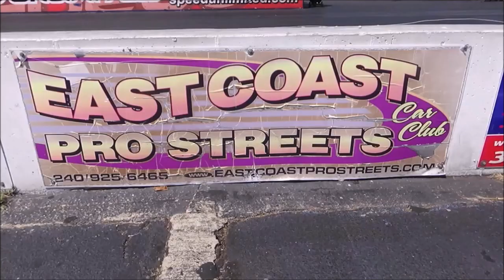Chevy Nova and GM Drag Cars